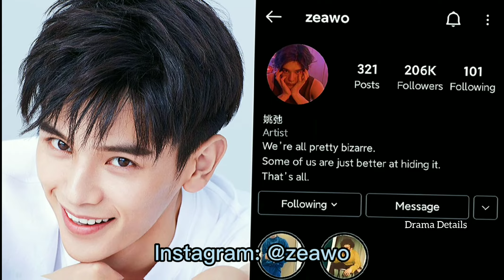Yao Chi 姚弛 (Profile, Top Drama List and Social Account) Out of The Dream (2021)